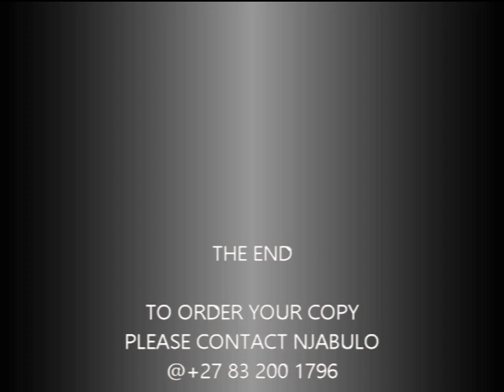PASTOR BS MADLALA. THOBELANI UNKULUNKULU